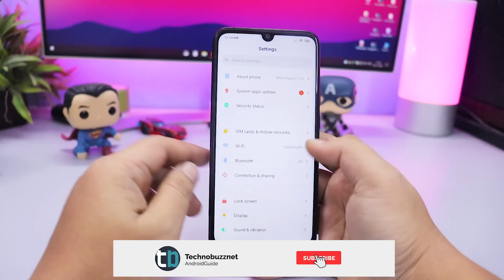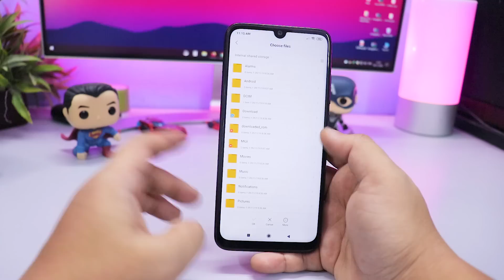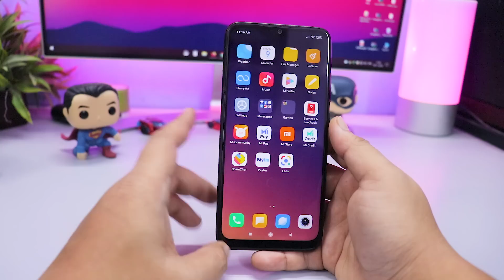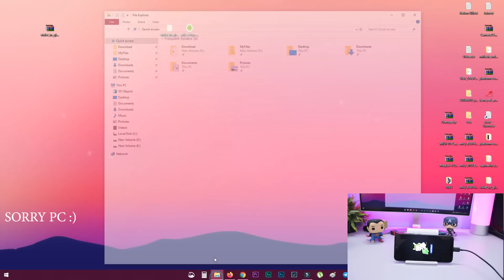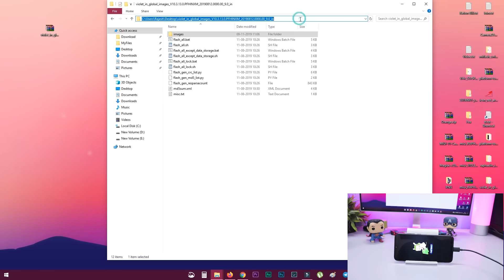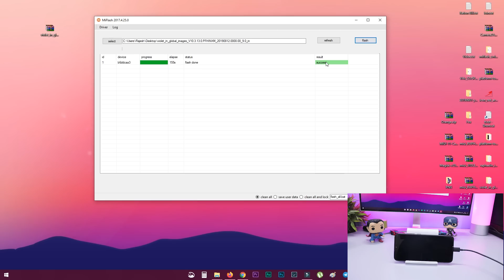How to Roll Back to MIUI 10 From MIUI 11 | Downgrade MIUI 11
Here in this video, you will learn how to Go back to MIUI 10 From MIUI 11 Update. This method will work on any Xaiomi phone.

 👥 SOCIAL PLATFORMS